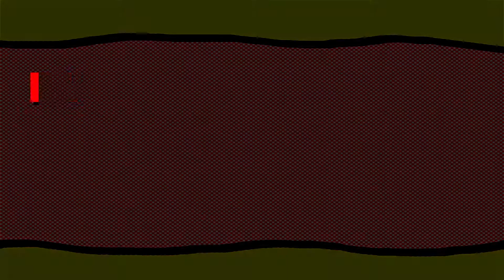Corona Survival: Going Outside, Maybe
The government is easing up on rules to go out, but not all are so willing.